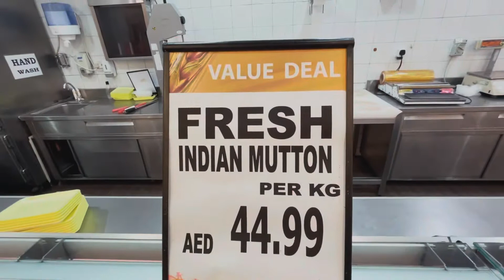First time I cook mutton😱🔥🇦🇪||finally bana hi liya